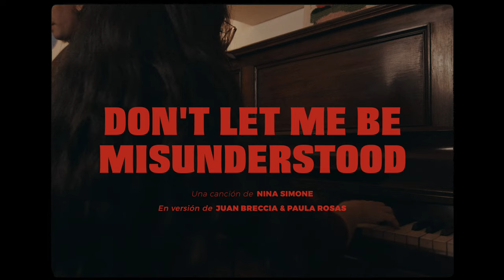LA BICICLETA // Juan Breccia ft. Paula Rosas - Don't Let Me Be Misunderstood (Nina Simone)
"Don't Let Me Be Misunderstood" es una canción de Nina Simone, en versión interpretada por Juan Breccia, músico de la ciudad de Mendoza, Argentina, acompañado por la pianista y compositora Paula Rosas.

El video fue registrado en Mendoza, Argentina en Mayo del 2023.
Agradecemos a todxs los que nos recibieron en su casa y nos entregaron tan lindo momento.